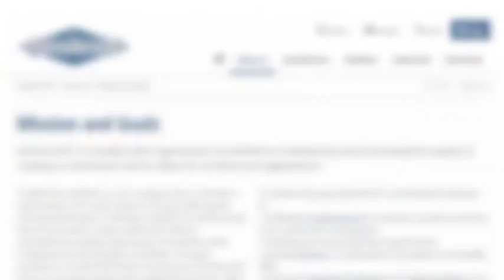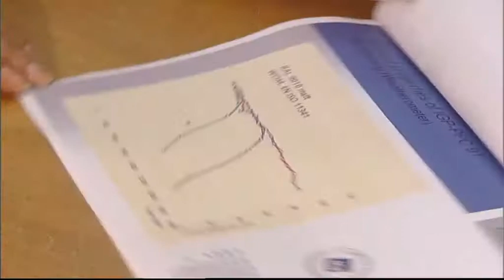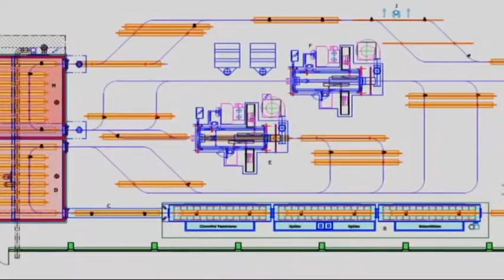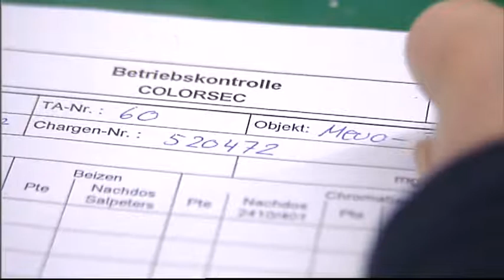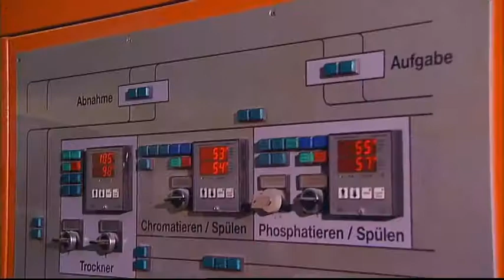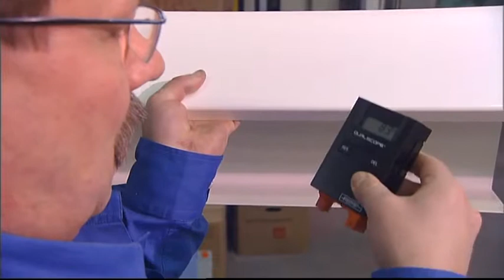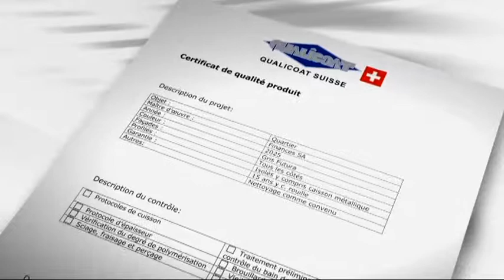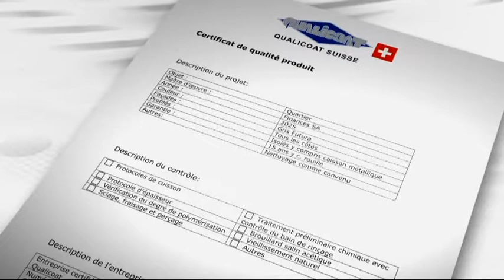Nos volets alu Ehret sont labellisés Qualicoat Suisse : Français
FG Services Sàrl 🏡·Isolation et Amélioration de l'Habitat de votre région·🏡·|·🇨🇭 Swiss Made Label·🇨🇭
Votre entreprise locale de rénovation du second-oeuvre pour votre maison, région Nyon, Morges, Genève

Contactez-nous • Demande de devis
FG Services Sàrl, Route de la Verrerie 3, 1267 Coinsins

Horaires
Lundi à Jeudi : 07:30–18:00
Vendredi : 07:30–17:00